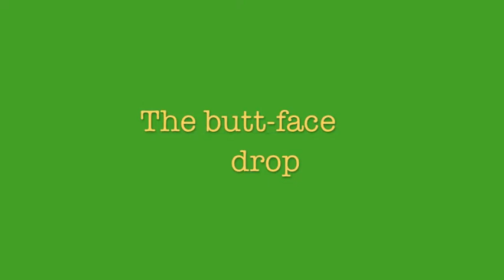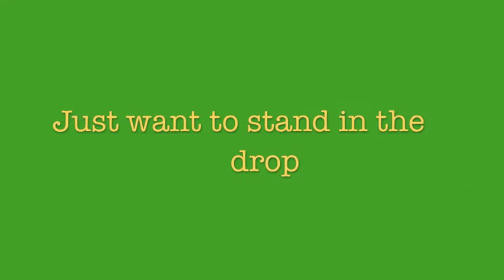The Dummy Wrestling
the boys of Motion Theory just enjoying their time after practice/rehearsal.